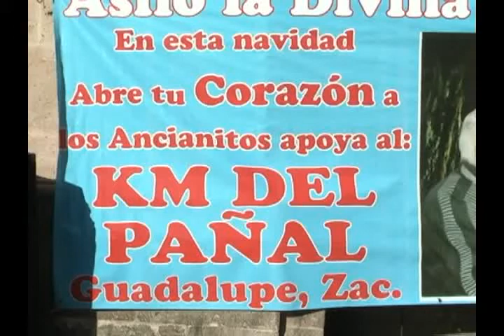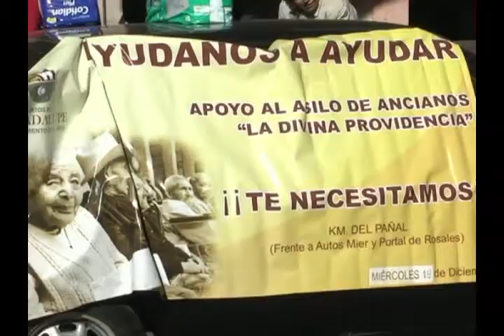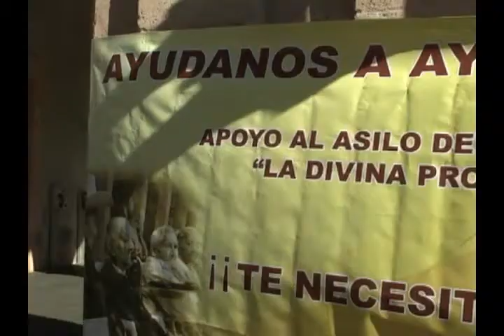zac 121219 recolectapañales casaprovidencia